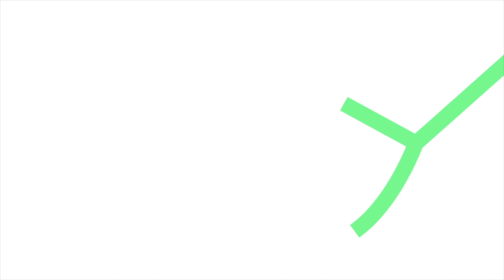Plug&Start x Spliiit : Créer une solution de co-abonnement pour faire des économies 💸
Vous avez un projet innovant et vous souhaitez l'accélérer ? Vous avez jusqu'au 20 mai prochain pour candidater à Plug&Start, l’un des meilleurs programmes de créations d’entreprises innovantes

Plug&Start est orienté vers un objectif précis : la réussite des porteurs de projets qu’il croise sur son chemin.

3 jours de coaching intensifs, de rencontres avec des acteurs économiques nationaux et partenaires locaux, de réponses aux problématiques individuelles et collectives.

Oser Plug&Start, c’est se donner à fond pendant 72h, pour tester ses projets et s’approprier les clés de l’entrepreneuriat. Mais créer son entreprise nécessite des compétences transverses qu’il convient de posséder. Non sans aide !

Leur concept unique propose un condensé de rencontres multi-compétences, la possibilité d’échanger et de tirer parti au maximum de conseils d’experts, de mentors et de grands comptes à la tête d’entreprises françaises et internationales de renommée.

Mais Plug&Start, c’est avant tout la force d’une idée, la dynamique d’un réseau d’experts.
C’est également l’opportunité de profiter de toutes les ressources d’un écosystème :
👉 Une collaboration durable et de proximité avec le réseau technopolitain
👉 La mise à disposition d’une structure d’accueil solide et réactive
👉 La mobilisation des collectivités territoriales et des décideurs
👉 L’intégration d’un incubateur innovant connecté à des laboratoires de recherches
👉 Un accompagnement pertinent et efficace pour vos levées de fonds.

Faites-leur confiance, vous n’avez jamais été aussi proche d’entreprendre.

Disponible sur Apple Podcasts, Google Podcasts, Spotify, Deezer & co.